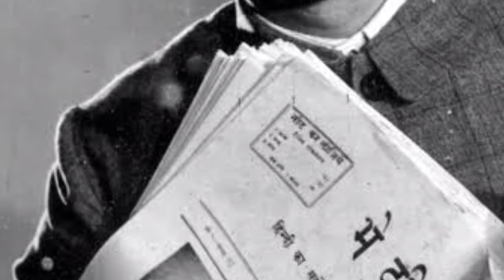jeevan omkar dhar biography in hindi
jeevan  omkar dhar ki jivni